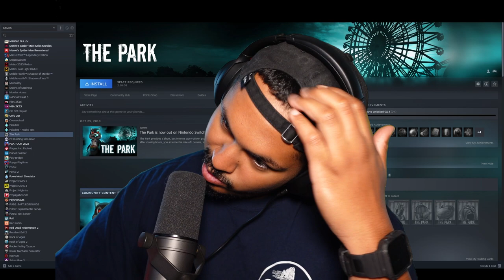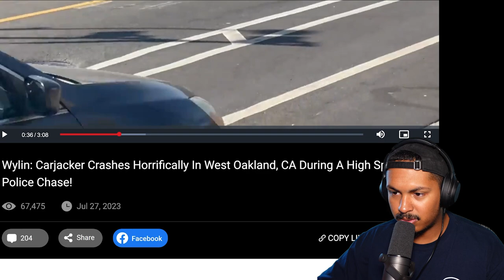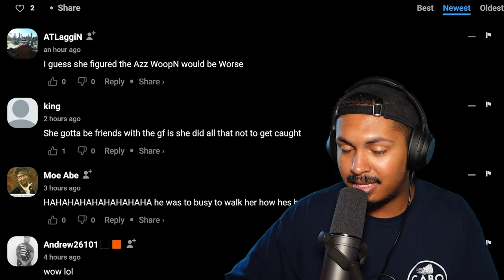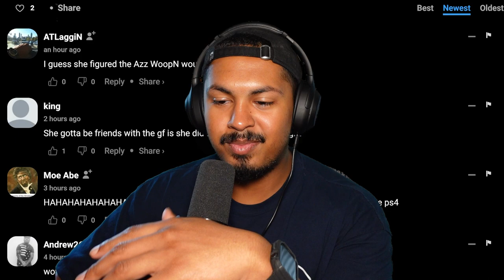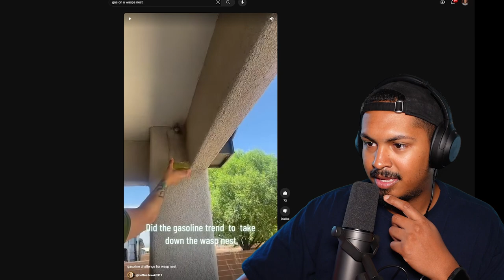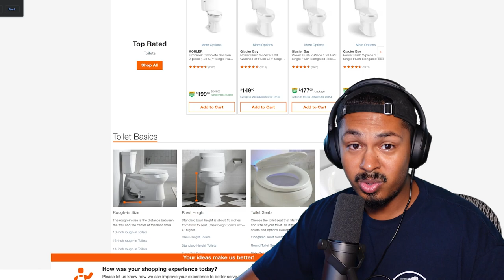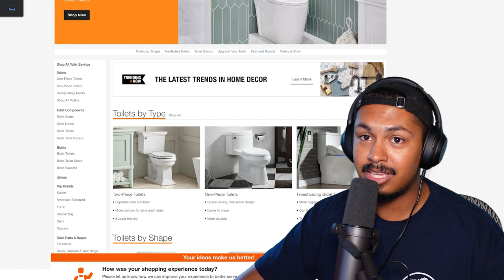He Wanted To Be A Dog...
The fourth installment of worldstar wednesday since I've come back to youtube. these are a great break from gaming videos everyday. I need to find a couple more weekly series so I'm not just playing borderlands everyday.